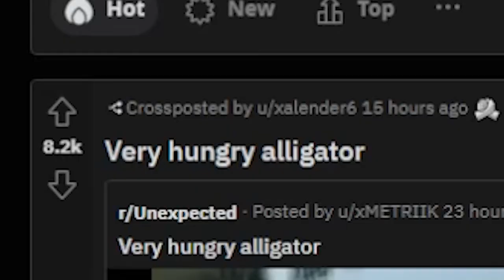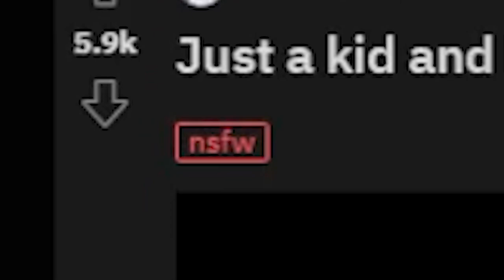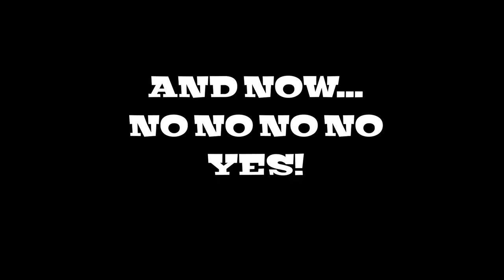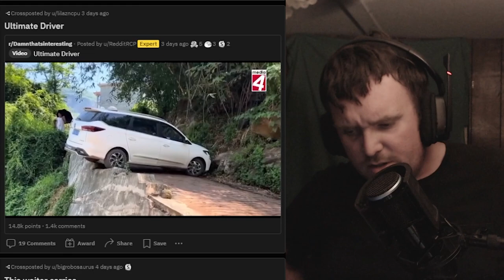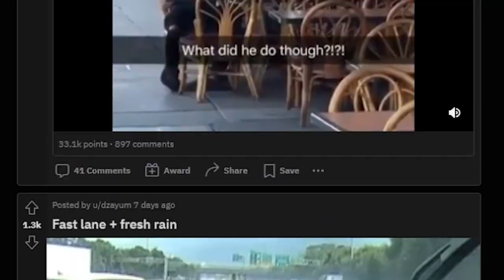The Most SHOCKING Videos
Crazy clips!